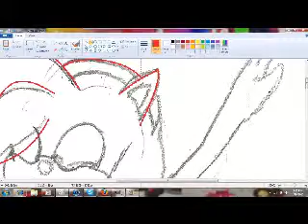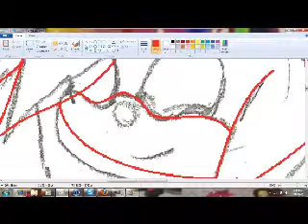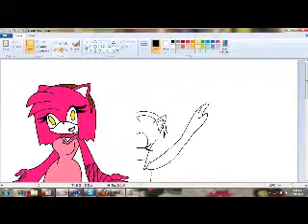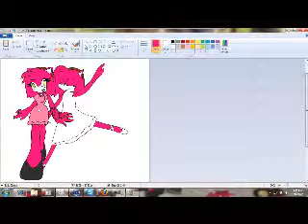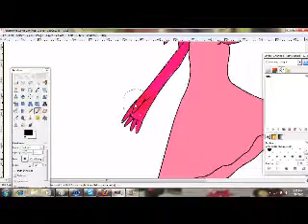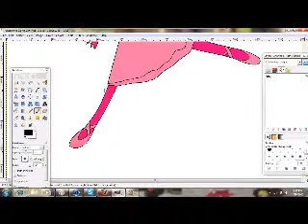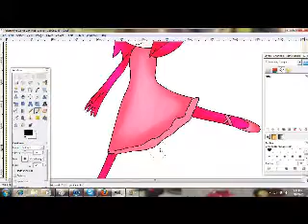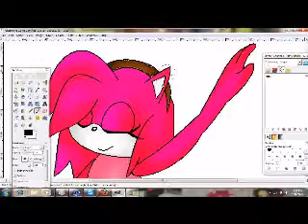drawing ash wth her new hair style [my 1st drawing vid]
yay!!! my 1st drawing vid, anyway, i figured ide do this, i dnt own the music, enjoy!